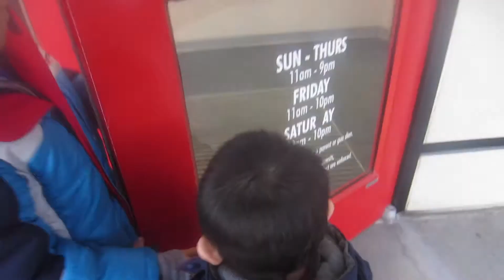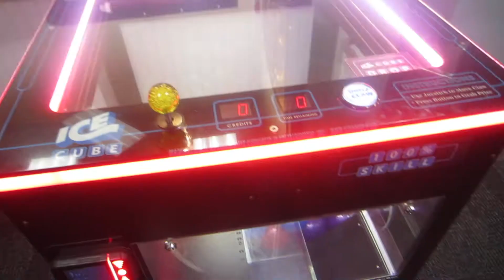chuck on a friday